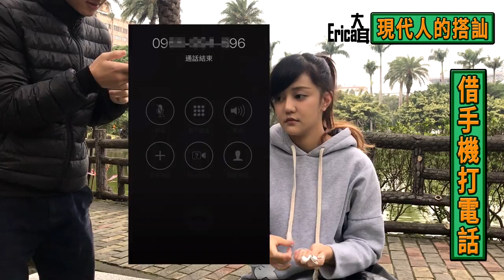三個世代的搭訕方式及面對感情的態度｜七種搭訕的方法【Let's Talk+小劇場】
時代不同了
聽長輩們講以前的事情很有趣
Erica的阿嬤已經95歲囉
反應很可愛
👍『精選回顧』搭乘大眾交通工具時的鳥事